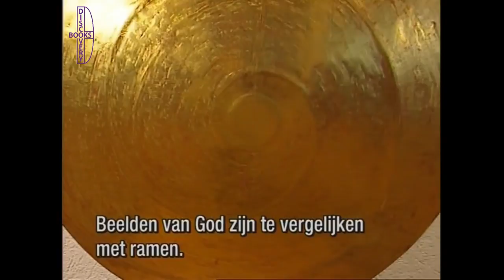Williges Jäger in gesprek met Lucette Verboven